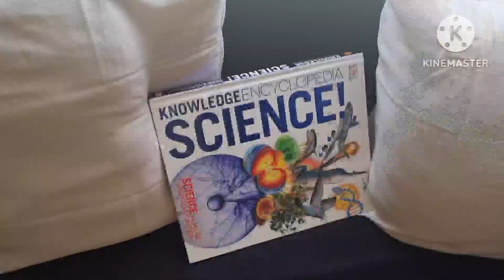ছুটির দিনে দুপুরবেলা কি করি।